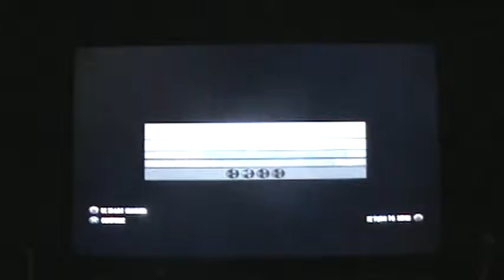GoldenEye 007 Reloaded ps3 part 2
GoldenEye 007 Reloaded  ps3